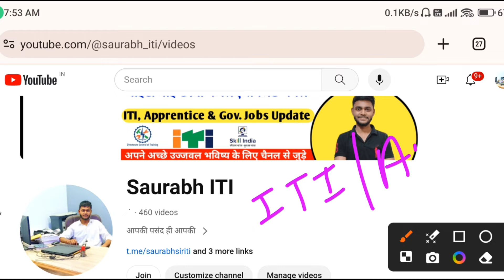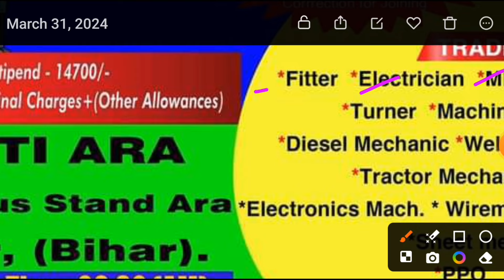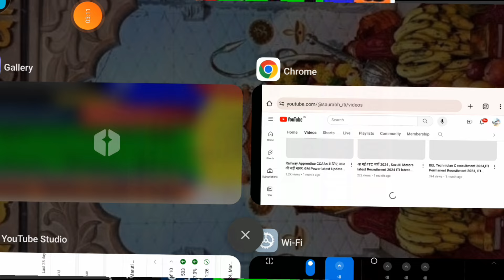गई FTC की भर्ती 2024, Suzuki motors Campus placement 2024, ITI latest vacancy 2024, ITI latest Job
Maruti Suzuki bharti